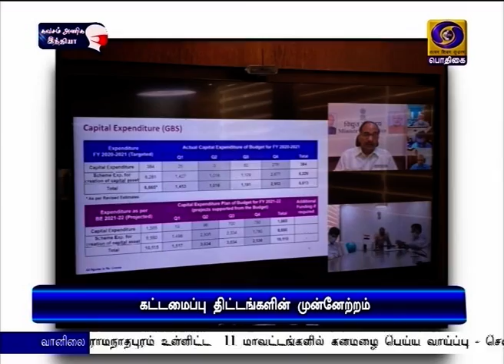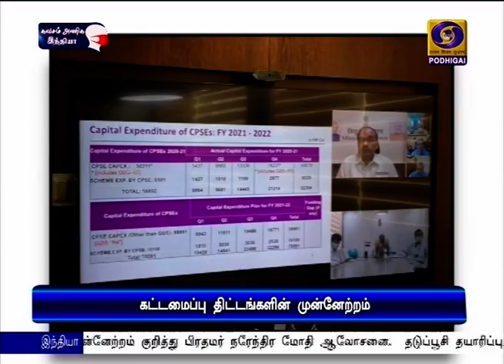பட்ஜெட் திட்டங்கள் குறித்து ஆலோசனைPodhigaiTamilNews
பட்ஜெட்டில் அறிவிக்கப்பட்ட கட்டமைப்பு திட்டங்களை விரைந்து நிறைவேற்றுவது குறித்து மத்திய நிதியமைச்சர் நிர்மலா சீதாராமன் ஆலோசனை.